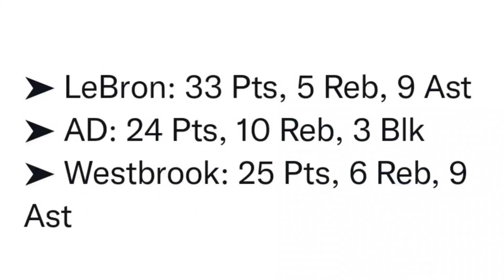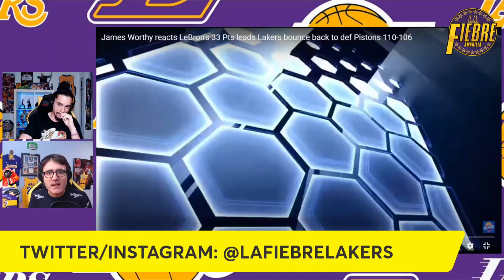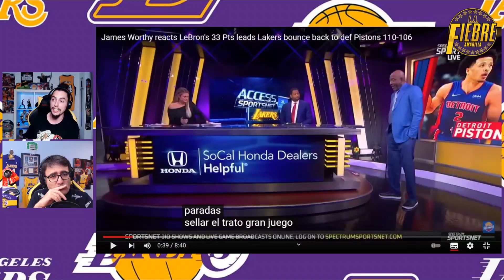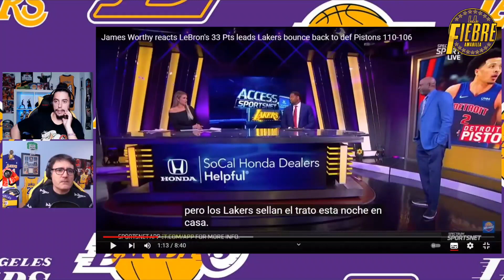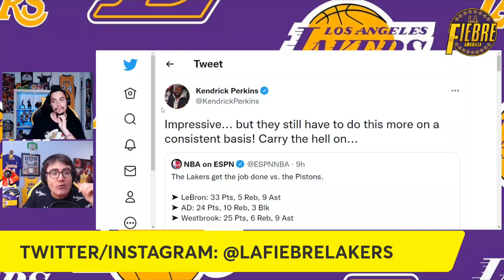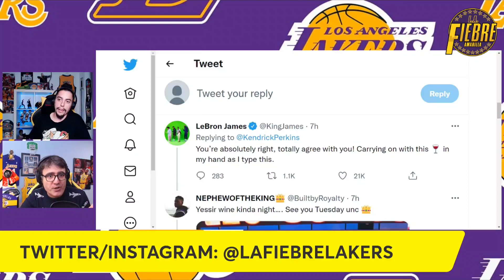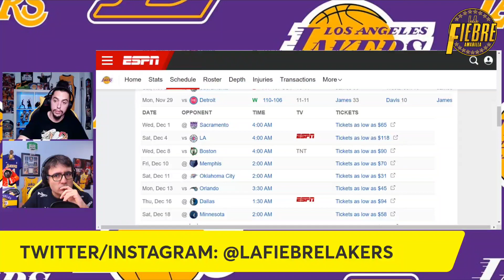🚨OFICIAL!! 😱 POR FIN LO HACEN!!! 💥 LAKERS ANUNCIA REUNION URGENTE I NBA!!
Y es que la ULTIMA HORA NBA nos trae la victoria de Lakers antes Detroit Pistons, una victoria donde nos encontramos al mejor BIG 3 de Lakers de toda la temporada, 82 puntos entre LeBron James, Anthony Davis y Russell Westbrook, y el mejor tercer cuarto de toda la temporada. Algo que pudo pasar así por una REUNION URGENCIA de toda la plantilla de Lakers, para dar la vuelta a una situación que parecía insostenible. Nos lo cuenta LeBron James y Frank Vogel, y además os traemos el análisis del gran James Worthy. Estos Lakers pintan mucho mejor ... pero conseguirán, POR FIN! ser consistentes?¿?